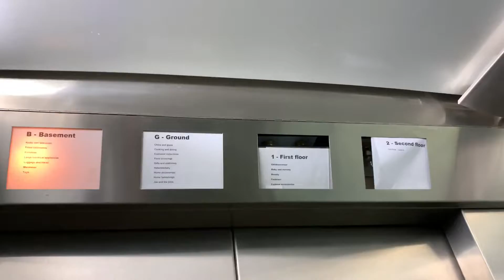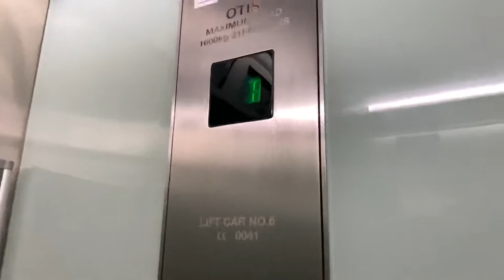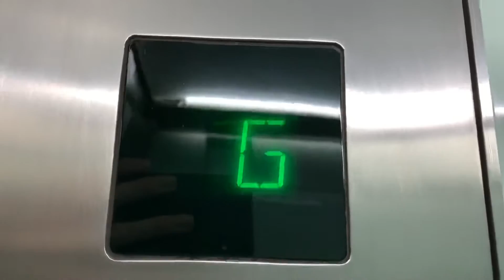Otis traction lifts at John Lewis Solihull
Here are some nice Otis lifts with old style Dewhurst buttons. These lifts are quite unique and quite interesting, especially with the indicator above the lift doors.

Otis lifts
Overhead traction
Floors - 4(B, G, 1, 2)
Dewhurst/Otis fixtures